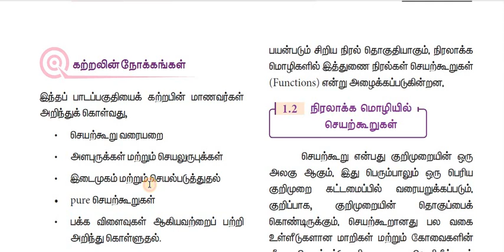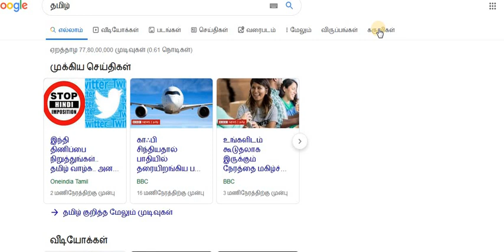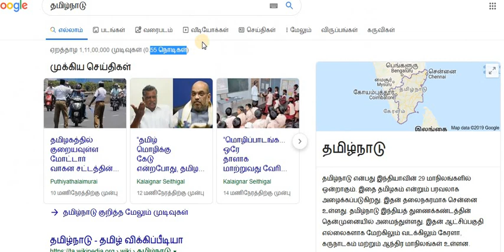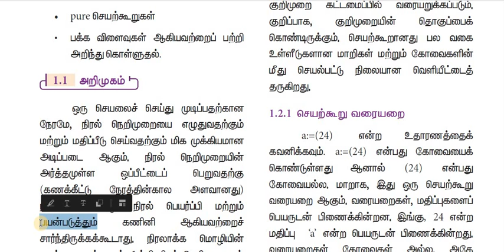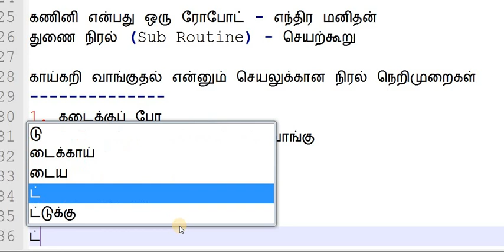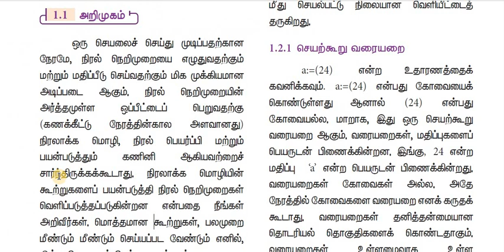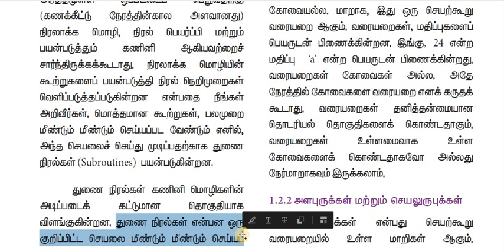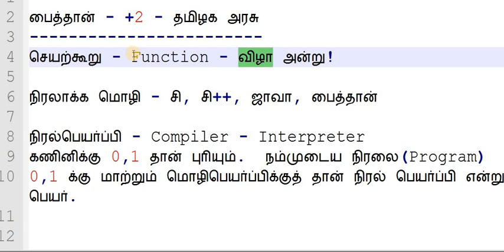+2 Python Unit 1 Chapter 1- 1.1 Function செயற்கூறு - Higher Secondary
Higher Secondary - Python - +2 - Unit 1 - Chapter 1 - Function

1) +2 python
2) python in Tamil for beginners
3) Django 1.11 python 3.6.3 tutorial
4) python 3 Video in tamil